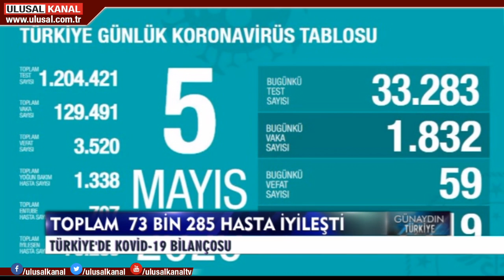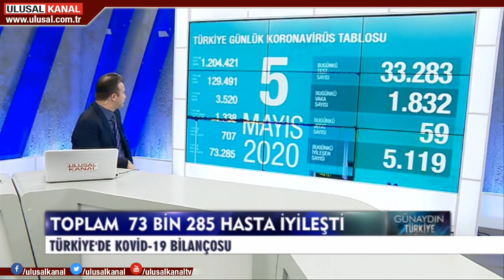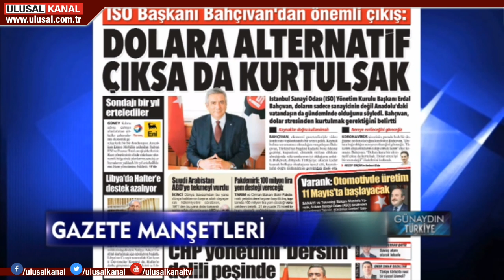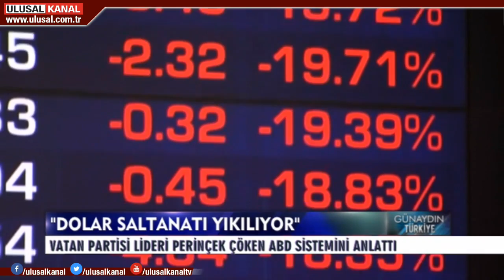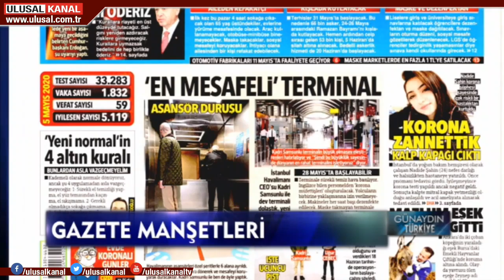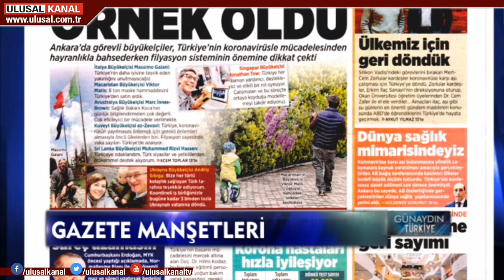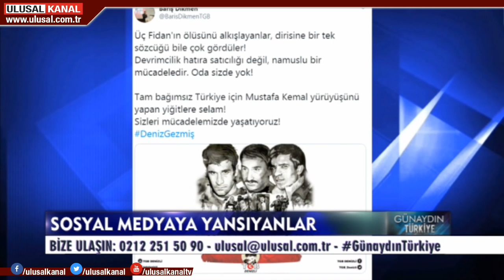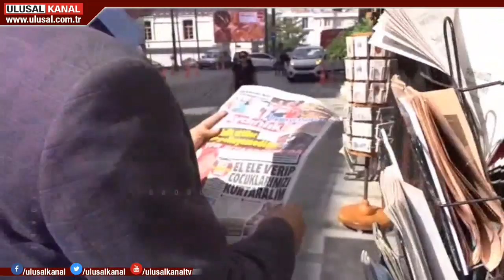Günaydın Türkiye - 6 Mayıs 2020 - Şeref Gümüş - Can Karadut - Ulusal Kanal